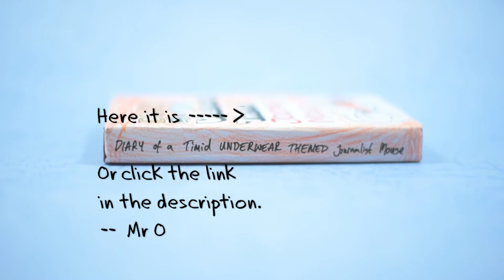Watch "...But a Book" // Mr O // Learning English